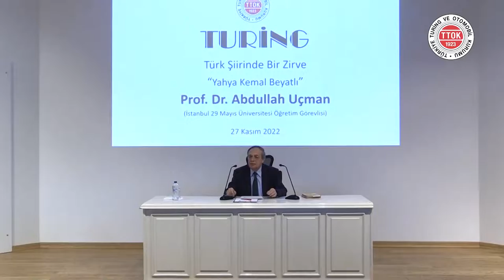Türk Şiirinde Bir Zirve “Yahya Kemal Beyatlı” | Prof. Dr. Abdullah Uçman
▌Türk Şiirinde Bir Zirve “Yahya Kemal Beyatlı” | Prof. Dr. Abdullah Uçman | 27 Kasım 2022▐

Prof. Dr. Abdullah Uçman Kimdir?

17 Şubat 1951’de Edirne’de doğdu. İlk ve orta öğrenimini Edirne’de tamamladı. İstanbul Üniversitesi Edebiyat Fakültesi Türk Dili ve Edebiyatı Bölümünden mezun oldu (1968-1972). Aynı bölümde kütüphane memurluğu yaptı (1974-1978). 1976’da Türk Dili ve Edebiyatı Ansiklopedisi’nin yayımına katıldı. 1979’da İ. Ü. Edebiyat Fakültesi Yeni Türk Edebiyatı Kürsüsünde Prof. Dr. Mehmet Kaplan’ın asistanı oldu; 1981’de doktorasını tamamladı. 1985’te Yrd. Doç. olarak Mimar Sinan Üniversitesine geçti. 1996’da doçent, 2002’de profesör oldu. 2018’de resmen emekli oldu, fiilen yüksek lisans ve doktora dersleri vermeye devam etmekte. 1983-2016 yılları arasında Türkiye Diyanet Vakfı İslâm Ansiklopedisi’nde madde yazarı ve redaktör olarak çalıştı. 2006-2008’de İstanbul Şehir Tiyatroları Repertuar Kurulunda görev yaptı. Yakın dönem Türk edebiyatını konu alan çeşitli araştırma ve incelemeleri 70’li yıllardan itibaren Hisar, Yönelişler, Kubbealtı Akademi, Tarih ve Toplum ve Kitaplık ile Dergâh dergilerinde yayımlandı. Yıllardır Rıza Tevfik Bölükbaşı’nın terekesi üzerinde çalışmakta olup; buradan çıkan ve dil, edebiyat, felsefe ve kültür tarihi açısından önem taşıyan belgelerden yazılar kaleme aldı, kitaplar oluşturdu. Bu çerçevede çalışmaları hâlen devam etmektedir.

3 Kitap halinde yayımlanan bazı çalışmaları şunlardır:
Muallim Nâci (1974), Eşrefoğlu Rûmî (1976), Kocasekbanbaşı Risalesi (1976), Fatih Sultan Mehmed’e Mektuplar (1976), Devrin Yazarlarının Kalemiyle Millî Mücadele ve Gazi Mustafa Kemal (2C., Mehmet Kaplan, İnci Enginün, Birol Emil ve Necat Birinci ile, 1981), Atatürk Devri Fikir Hayatı (2C., M. Kaplan, İ. Enginün, Zeynep Kerman, N. Birinci ile, 1981), Atatürk Devri Türk Edebiyatı (2C., M. Kaplan, İ. Enginün, Z. Kerman, N. Birinci ile, 1982), Cenab Şahabeddin’in Bütün Şiirleri (M. Kaplan, İ. Enginün, B. Emil ve N. Birinci ile, 1984), İstanbul’da Bir Ramazan (Cenab Şahabeddin’in yazıları, 1994), Edebiyat-ı Cedîde’ye Dair Ali Ekrem’den Rıza Tevfik’e Bir Mektup (1997), Türk Dilinin Sadeleşmesi ve Hece Vezni Üzerine Bir Münakaşa (1997), Bir 150’liğin MektuplarıAli İlmî Fânî’den Rıza Tevfik’e Mektuplar (1998), Ebûbekir Râtib Efendi’nin Nemçe Sefaretnâmesi (1999), Rıza Tevfik’in Şiirleri ve Edebî Makaleleri Üzerinde Bir Araştırma (2004), Fatih’te Geçen 40 Yılın Hikâyesi (2009), Rıza Tevfik’in Sanat ve Düşünce Dünyası (2011), Bir Gül Bu Karanlıklarda (Tanpınar Üzerine Yazılar, Handan İnci ile, 2012), Tanpınar’ın Edebiyat Dersleri (2012), Refik Hâlid’den Rıza Tevfik’e Mektuplar (2014), Yirmisekiz Çelebi Mehmed Efendi’nin Fransa Sefaretnâmesi (2017), Rıza Tevfik’in Türk Dili ve Edebiyatı Üzerine Makaleleri (2022)